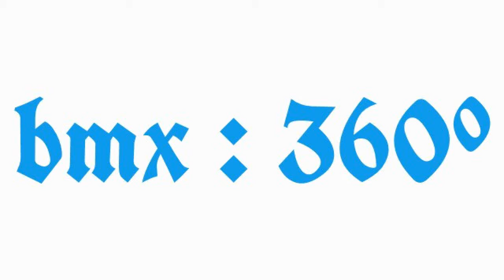bmx : 360°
random day in belgium filmed with the GOPRO hero 2